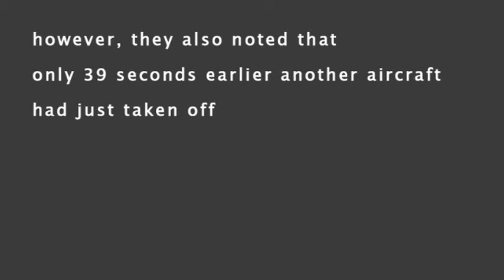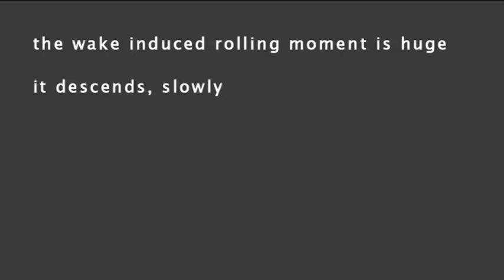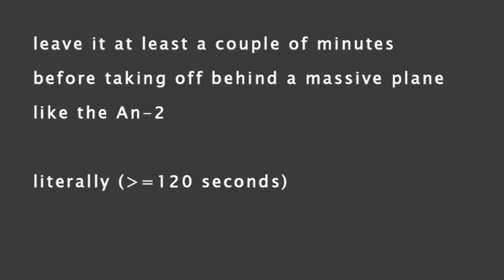Aircraft accident - how and why